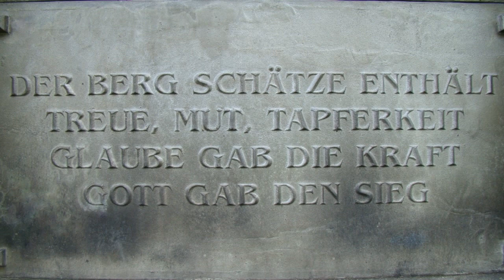Soldatenfriedhöfe in Polen - Erster Weltkrieg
Cmentarze wojskowe I Wojny Światowej w Małopolsce
Military World War I cemeteries in Poland
Ich lade alle ein, meine Website zu besuchen und polnische Beskiden kennen zu lernen: